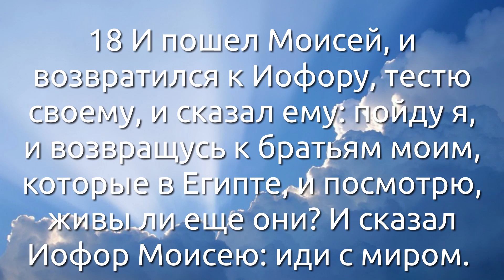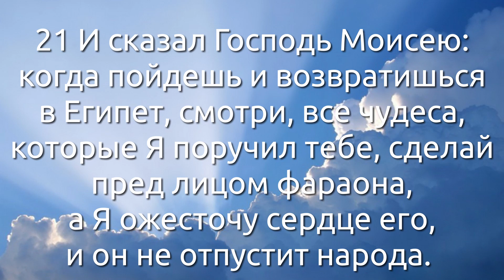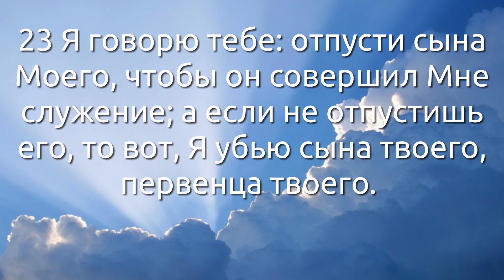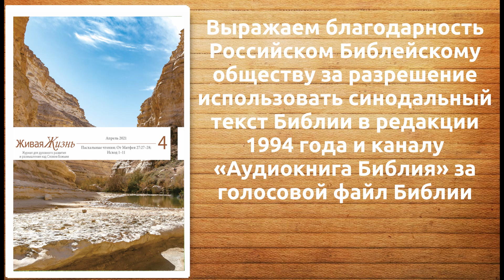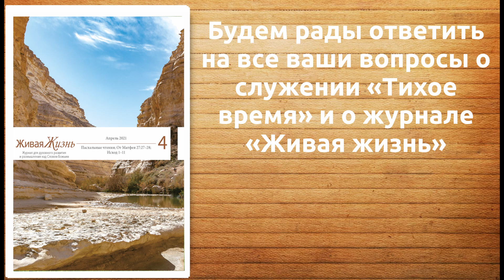Исход 4:18–23 (13.04.2021)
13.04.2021, Тихое время с «Живой Жизнью»:

Исход 4:18–23
18 И пошел Моисей, и возвратился к Иофору, тестю своему, и сказал ему: пойду я, и возвращусь к братьям моим, которые в Египте, и посмотрю, живы ли еще они? И сказал Иофор Моисею: иди с миром.
19 И сказал Господь Моисею в земле Мадиамской: пойди, возвратись в Египет, ибо умерли все, искавшие души твоей.
20 И взял Моисей жену свою и сыновей своих, посадил их на осла и отправился в землю Египетскую. И жезл Божий Моисей взял в руку свою.
21 И сказал Господь Моисею: когда пойдешь и возвратишься в Египет, смотри, все чудеса, которые Я поручил тебе, сделай пред лицом фараона, а Я ожесточу сердце его, и он не отпустит народа.
22 И скажи фараону: так говорит Господь: Израиль есть сын Мой, первенец Мой;
23 Я говорю тебе: отпусти сына Моего, чтобы он совершил Мне служение; а если не отпустишь его, то вот, Я убью сына твоего, первенца твоего.